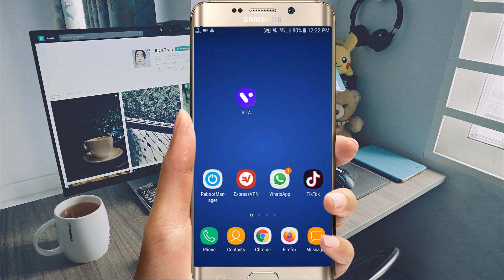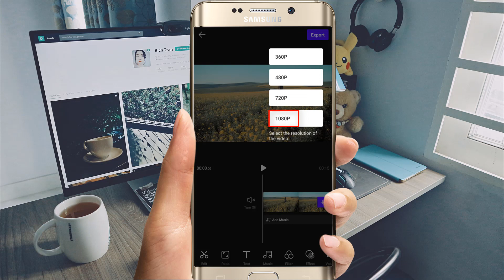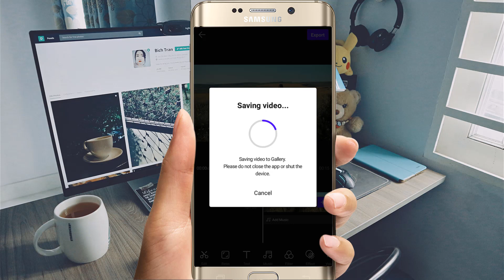Slow motion Video Kaise banaye || Vita App Se Slow Motion Kaise Kare || How To Slow Motion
In This video showing how to make slow motion video in vita app or slow motion video maker app for android And slow motion video editor app for android.

Welcome all of you to my channel and hopefully you will watch my channel's entire video and watch more videos if I want to see many videos on my channel by watching videos in any technology related